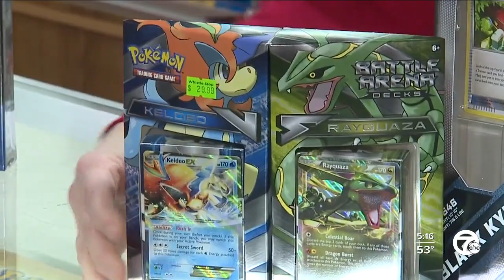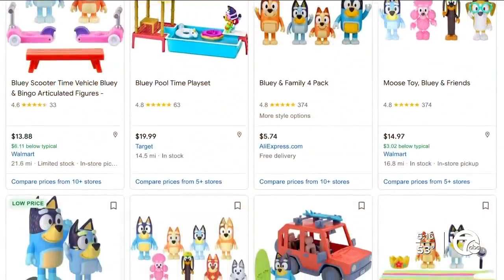People encouraged to shop early amid predicted toy shortage for some hot items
The good news is we're not going to run out of toys. The bad news is that some specific toys are already hard to find.